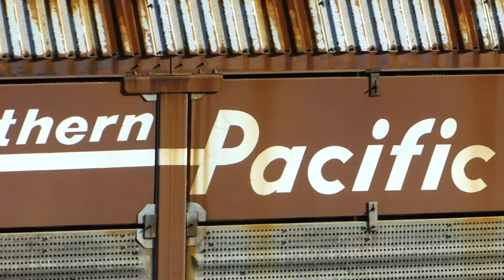CSX @ Thomas With Shamu One Overhead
csx train pauses at thomas/dorsey as southwest airlines shamu one takes off overhead